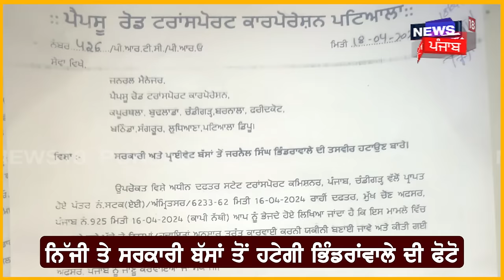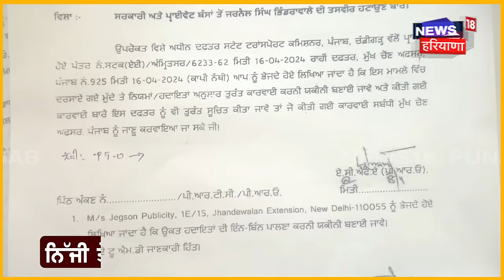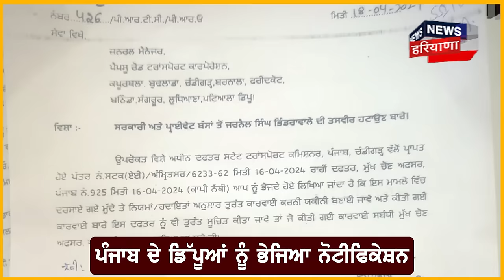Breaking News | ਬੱਸਾਂ ਤੋਂ ਭਿੰਡਰਾਂਵਾਲੇ ਦੀ ਫੋਟੋ ਹਟਾਉਣ ਦੇ ਹੁਕਮ | Transport Department | N18V